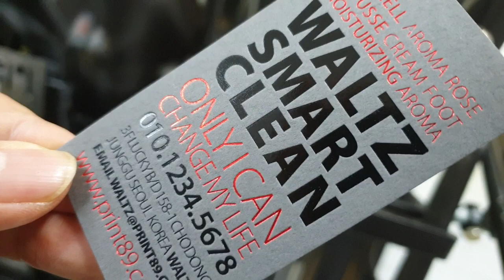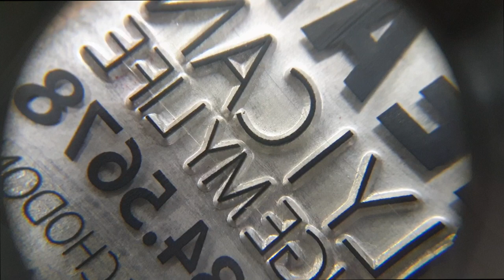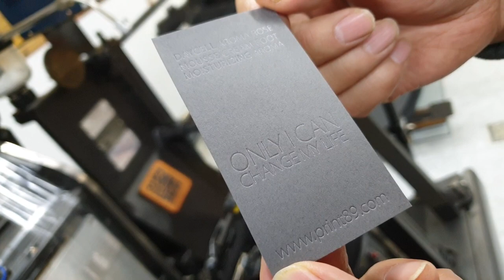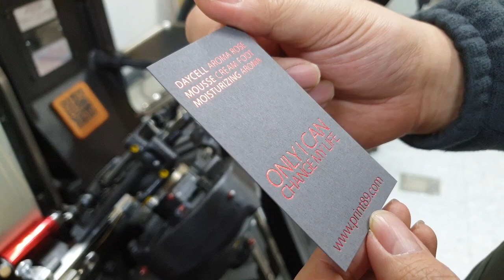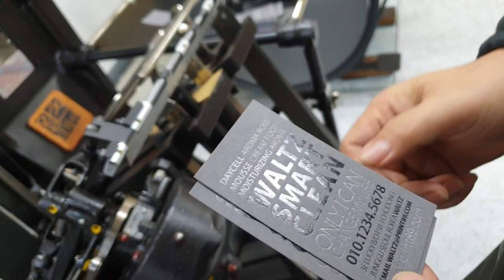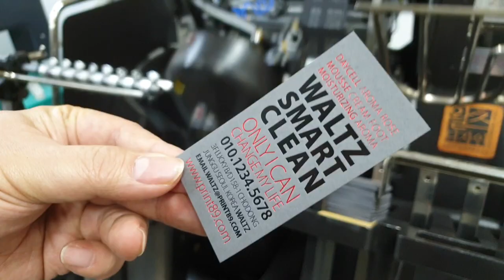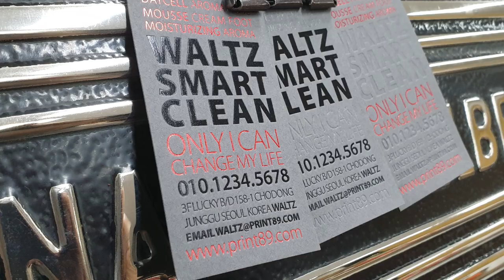Windmill Letterpress printing_ Creating Foil Business Cards on Dark Gray Paper 고급명함 왈츠디자인 레터프레스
윈드밀 레터프레스 장비를 이용해 어두운 회색 용지를 이용해 2도 박 명함인쇄
작업을 진행했습니다.  I Love Letterpress _ 왈츠디자인